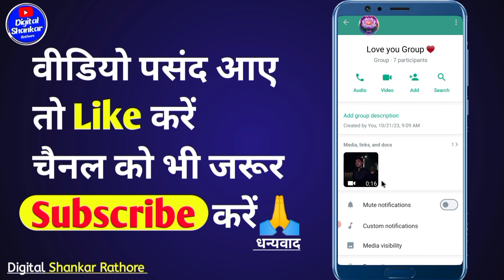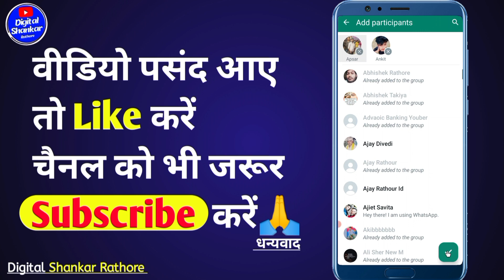WhatsApp Group mein kisi ko add kaise kare | WhatsApp Group mein kisi ko kaise jode